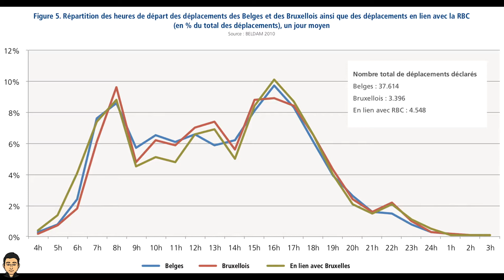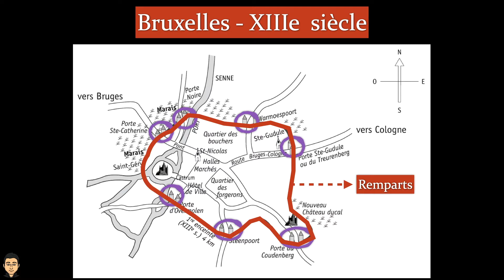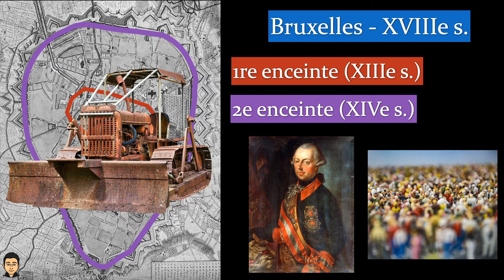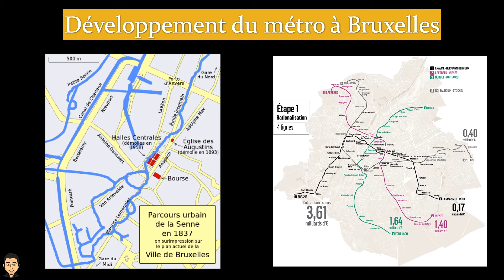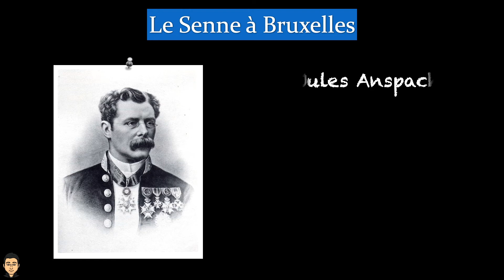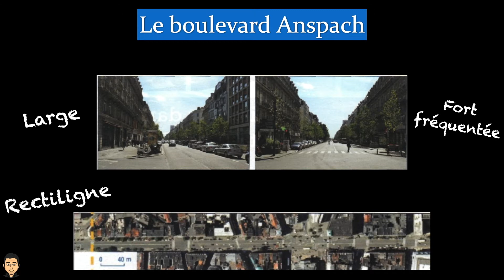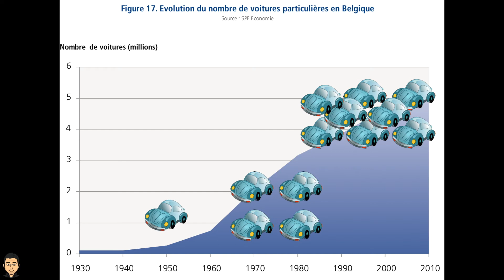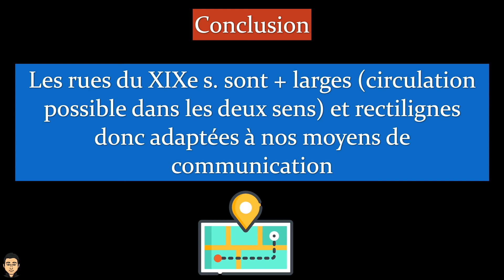EDM1 - Chapitre 2 : Circuler dans un centre-ville marqué par le passé